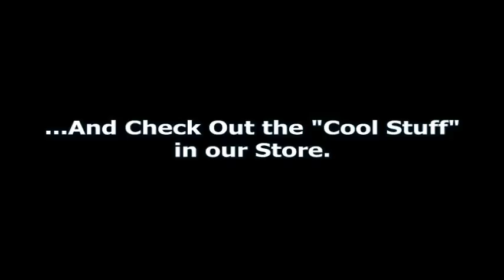Welcome Video by Crooked Moon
Thanks to "Crooked Moon" band for making this cool soundtrack for the Kamikaze Stunt Films website.
Check out their Facebook page at the end of the video.